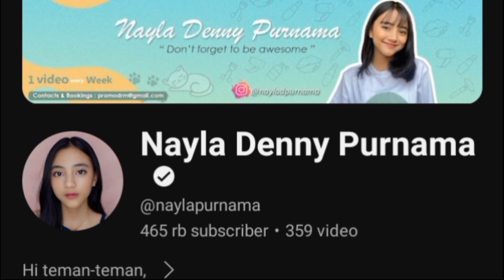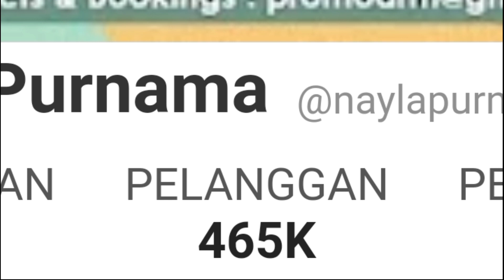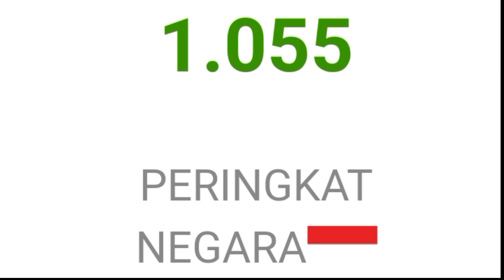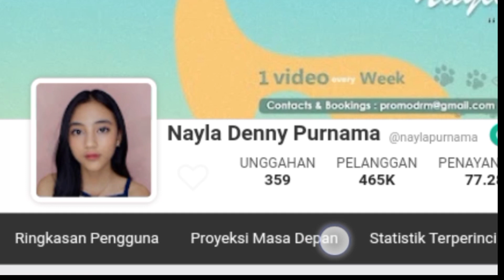MAKIN KAYA || SEGINI GAJI NAYLA DENNY PURNAMA DARI YOUTUBE